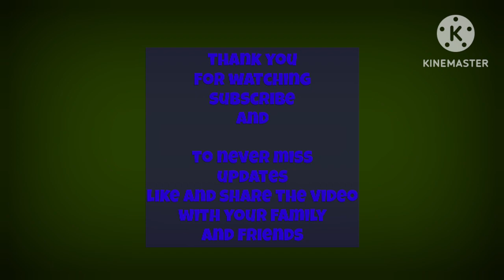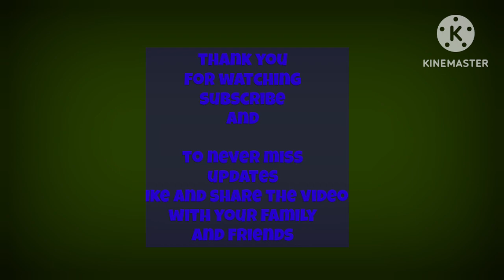Indian train simulator palace on wheels special express game play latest. 2024=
Palace on wheels special express. Gameplay latest 2024.

.=,  ., provide technical support for minor software issues for Android phone and tablets to our subscribers for more information or assistant please contact on this number
We are available from Monday to Friday afternoon
12==00
Evening.  08==11
Please call us during the working hours
Free service available for 5
After 5 days it will be chargeable

terms and condition apply